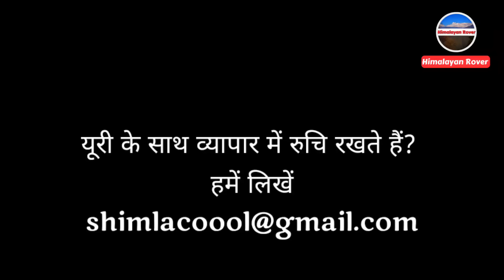Indians can start this business in Russia easily with small Investment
In this video Ilya Bhai took me to his friend Yuri.. who is a famous wood carving artist in Voronezh.. His work is really commendable .. he is expert in making small beautiful statues from wood ..
Yuri showed us his marvellous creativity and finally I received a beautiful gift from Yuri..